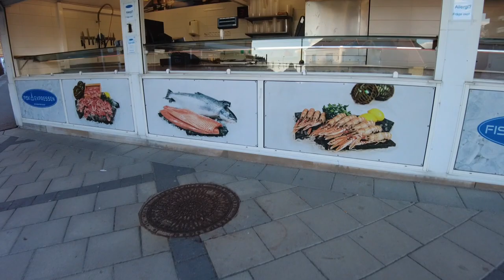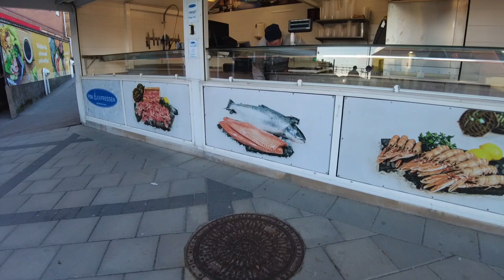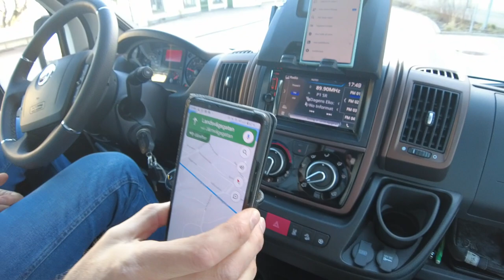Premiärturen med nya husbilen börjar med en miss...Del 1#travelvlog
Äntligen packar vi ihop för att ta en premiärturen med nya bilen. Missöde med cyklarna gjorde att vi fick lämna dom hemma. vi får tänka om när det gäller att ta med cyklar på resorna framöver...

Ställplats: Valbodalen Lysekil

Är du intresserad av att bli duktig på Instagram? E-post annonsering? Annosera på TikTok.
Klicka in på denna snekpeak för UBC Ultimate Branding Course det paketet för att bemästra Digital marknadsföring, videoredigerig. Båda dessa ger dig rätten att sälja vidare kursen så du kan nu även tjäna pengar på dm. Mer info under länkarna:

Sneak peak UBC

Gratisguide för Anonym marknadsföring helt på svenska ( Anonym Marknadsföring innebär att du får innehåll i kursen som hjälper dig bli framgångsrik utan att visa sitt ansikte)

Husbil: Kabe 860 LGB 2023
Utrustning för film och redigering:
Dji pocket 3, MacBook Pro